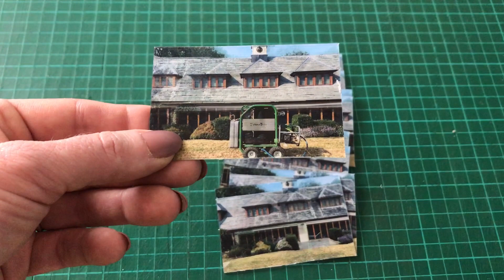Flip Effect || 3D Business Cards || Lenticular Imagery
Flip effect 3D business cards. The team at TwenT3 create custom lenticular printing luxury 3d business cards, and tailor-made styles upon demand. We will and we also do make every size of lenticular customised lenticular Imagery and prints from very small up to big poster prints working with a variety of diverse sized lense to be sure every last personalized TwenT3 product is personally made by using the correct lenticular sheet for the purpose of the highest level of visual impact.
In this video, you will see unique business card,lenticular images, awesome business card, and many more.
Personalized photo gifts. 3D lenticular Card imaging, UK's leading in unique and personalized lenticular imaging products.

Make it Special with Personalised 3D Lenticular Images

Looking for a unique and truly specially personalised gift idea, something that someone special will always treasure?  We supply personalised albums which make great birthday gifts for family and friends, for sharing your yearly or lifetime, or simply just to tell somebody say 'You are truly special'.
Our quality 3D images are going to transform your ordinary photos by giving them a powerful 3D effect while on a flat surface. We can utilize Lenticular 3D images on your personal images or marketing displays thus making them an ideal way of processing and storing your precious moments and memories as captured on your camera. They also make a sound investment because it’s possible to keep them for many years to come.

3D lenticular printing services
custom lenticular printing
3d lenticular prints
3d framed photo gifts
lenticular photo printing
personalised photo gifts
photo gifts
personalised gifts
unusual photo gifts
unusual gifts